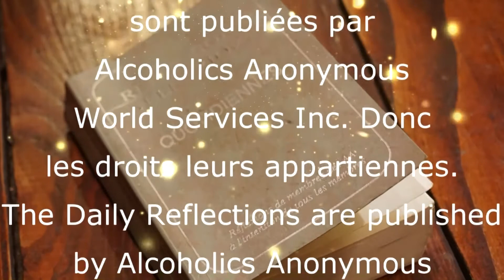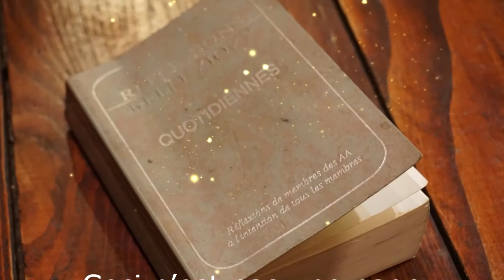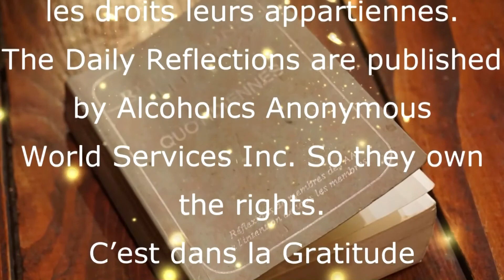Lecture du 2 Septembre / September - Daily Réflexions Quotidiennes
Mon  rétablissement me porte vers la lumière!
My recovery opened the door to the light!

Ce qui a commencé par une VIE répétitive, sans direction ou motivation, est devenue LIBERTÉ.
What began has a repetitive LIFE without direction or motivation, became LIBERTY.

Pour arrêter de boire j'ai dû demander de l'aide.
To stop drinking I had to ask for help.

Non seulement, les Alcooliques Anonymes m'ont aidés à arrêté de boire, mais j'ai appris une façon de VIVRE basée sur l'AMOUR.
Not only did Alcoholics Anonymous helped me to stop drinking, but I learned a way to LIVE based on LOVE.

J'ai été encouragé a regarder plusieurs mode de pensé, philosophie, système de valeurs ect, pour continuer ma croissance en toute liberté.
I've been supported to look at many different way of thinking, philosophy, value systems ect. to keep growing in freedom.

Il y a un certain temps, par une suites de circonstances révélationnelles je me suis retrouvé a gérer 2 chaines YouTube :
After a certain time, after a series of revelationnary circumstances I found myself managing 2 YouTube channels:

et/and